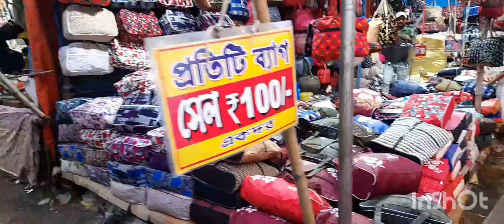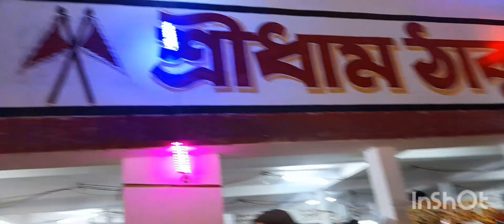দুধ সাগর দর্শন,ও পুরো মেলাটাকে ঘুরে দেখলাম।